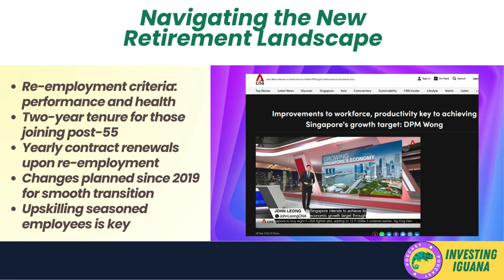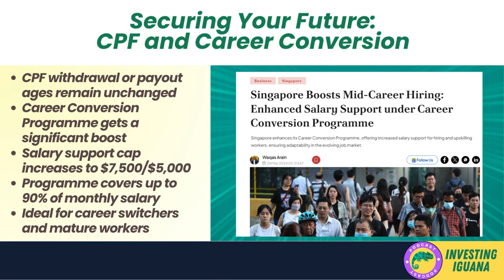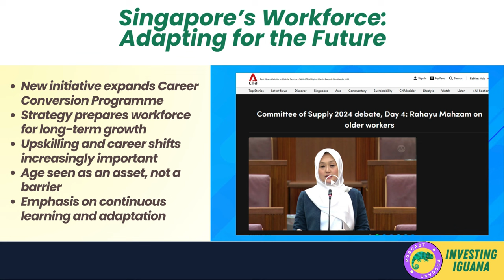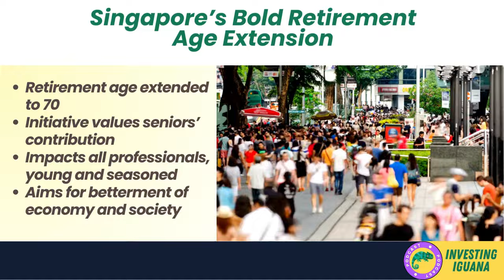Working Till 70: Singapore's Shocking New Reality! | 🦖 TheInvestingIguana EP297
🟩 Breaking News: "Working Till 70: Singapore's Shocking New Reality!" is no longer a distant future but our imminent truth! Join Iggy, your go-to Investing Iguana, as we dive into the depths of this controversial decision by the Singaporean government. Packed with insights, this video sheds light on the seismic shifts awaiting Singapore’s workforce and economy by 2030. Whether you're just kicking off your career or pondering retirement plans, this development is bound to stir the pot.

🟩 Why this drastic change, and what does it mean for your financial analysis and investment decisions? We're dissecting every angle - from the impact on retirement and re-employment ages to the bolstering of programs like the Career Conversion Programme designed to smooth your transition. It's not just about working longer; it's about reshaping economic strategies and ensuring a thriving marketplace of ideas and expertise.

🟩 This discussion is loaded with key takeaways for investors, employers, and employees alike. Stay ahead of the curve in making informed economic strategies and investment decisions. Remember, investing is a long-term game. Be patient, disciplined, and informed. Dive into the heart of these changes with us, and let's navigate the future of work in Singapore together!

🟩 Your thoughts are invaluable! How do you feel about clocking in till the big 7-0? Challenges, opportunities, or both - drop your insights below and let's get this conversation rolling. If this deep dive has enlightened you, don't forget to hit like, share this video to spark more discussions, and subscribe to Investing Iguana for more financial wisdom and happy investing. Stay savvy, my friends, and remember, informed decisions are the best decisions!

CHAPTERS:
0:00 - Intro
0:39 - Retirement and Reemployment Ages in Singapore
4:12 - Overview of Career Conversion Program
5:18 - Expanding the Career Conversion Program
6:22 - Shifting Mindset: Age as an Asset
7:02 - Conclusion